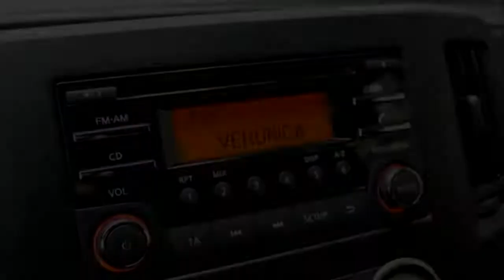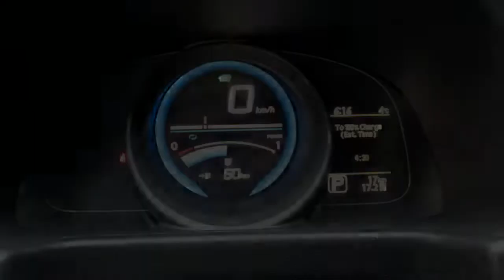Nissan E-NV200 4D Optima